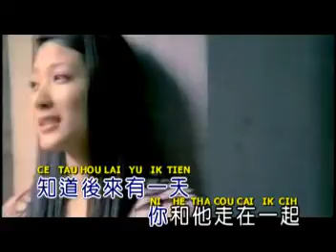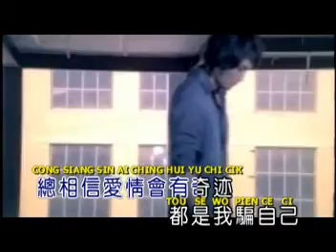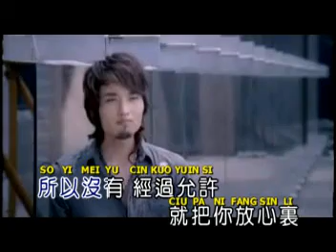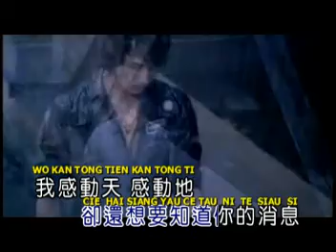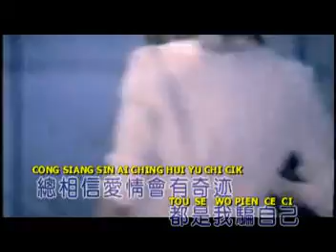Yu Tong Fei - Gan Dong Tian Gan Dong Di (Karaoke)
Yǔ Tóng Fēi 宇桐非 - Gǎn Dòng Tiān Gǎn Dòng Dì 感动天感动地

yī kāishǐ wǒ yǐwéi
一开始我以为
ài běnlái huì hěn róngyì
爱本来会很容易
suǒyǐ méiyǒu jīngguò yǔnxǔ
所以没有经过允许
jiù bǎ nǐ fàng xīnli
就把你放心里

zhí dào hòulái yǒu yī tiān
直到后来有一天
nǐ hé tā zǒu zài yīqǐ
你和他走在一起
wǒ cái fāxiàn yuánlái àiqíng
我才发现原来爱情
bù shì zhēnxīn jiù kěyǐ
不是真心就可以

-REFF-
wǒ gǎndòng tiān gǎndòng dì
我感动天感动地
zěnme gǎndòng bùliǎo nǐ
怎么感动不了你
míngmíng zhīdao méiyǒu jiéjú
明明知道没有结局
què hái sǐxīntādì
却还死心塌地

我感动天感动地
怎么感动不了你
zǒng xiāngxìn àiqíng huì yǒu qíjì
总相信爱情会有奇迹
dōu shì wǒ piàn zìjǐ
都是我骗自己

(music)

Repeat @
Repeat Reff

yǐwéi zìjǐ bùzài qù xiǎng nǐ
以为自己不再去想你
bǎochí bù bèi cìtòng de jùlí
保持不被刺痛的距离
jiùsuàn zǎoyǐ wàngle wǒzìjǐ
就算早已忘了我自己
què hái xiǎngyào zhīdao nǐ de xiāoxi
却还想要知道你的消息

Repeat Reff